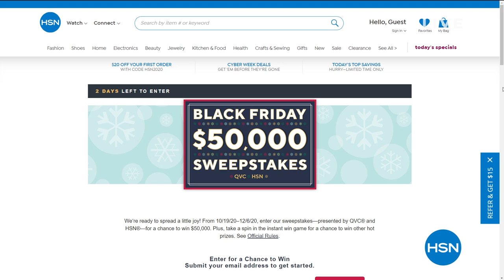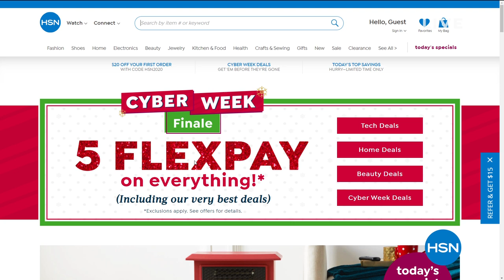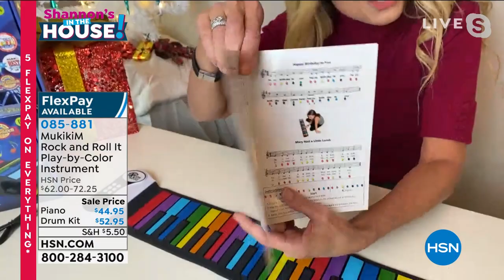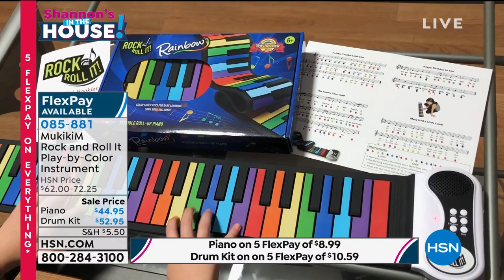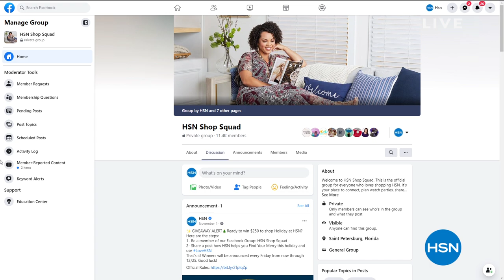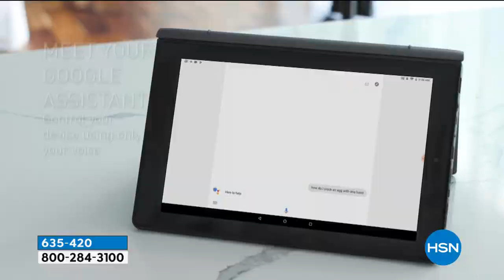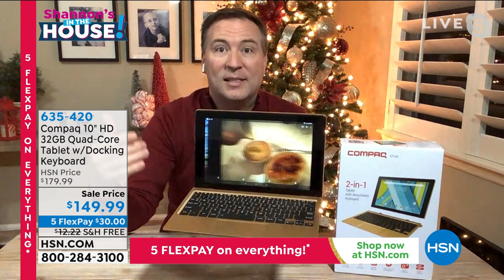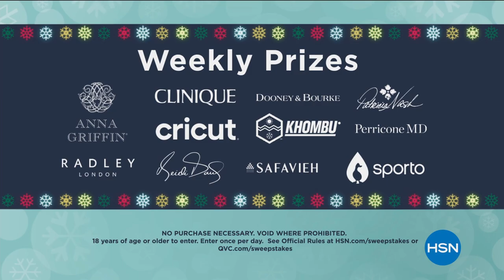HSN | Shannon's In The House! - Gift Edition 12.04.2020 - 08 PM